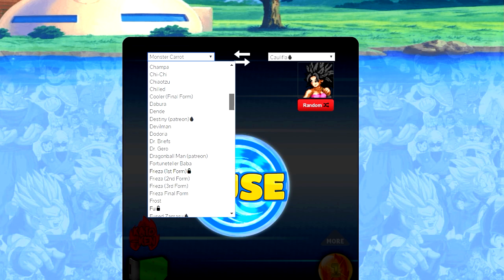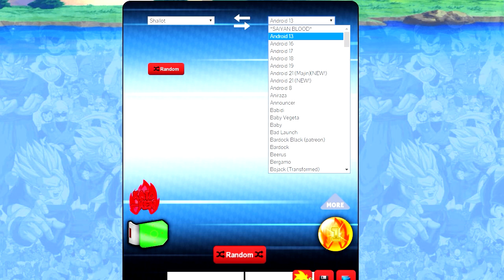GOKU MUI + ZENO = MAIS FORTE QUE DEUS DA DESTRUIÇÃO? FUSÕES DE DRAGON BALL ATUALIZAÇÃO!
Nova Atualização do Fusion Generator com Personagens com Fusões agora do Dragon Ball Super: Broly Filme - Goku Instinto Superior Dominado + ZENO!